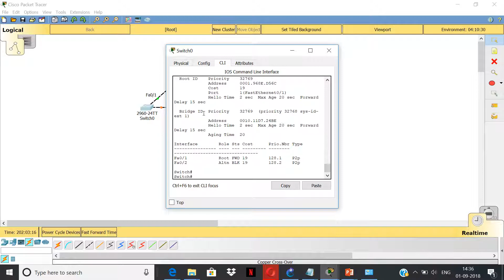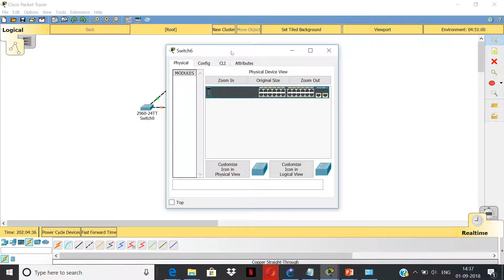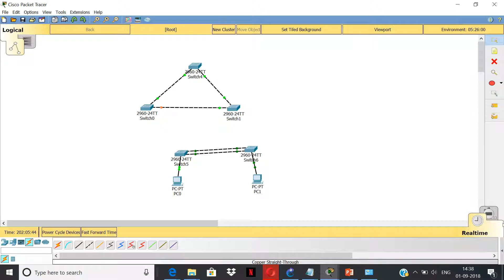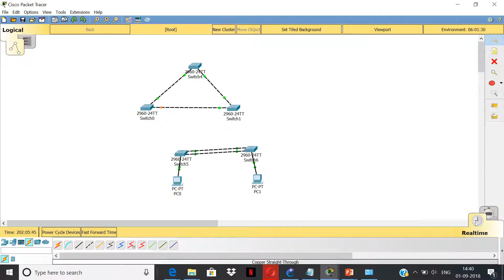stp part 1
spanning tree protocol